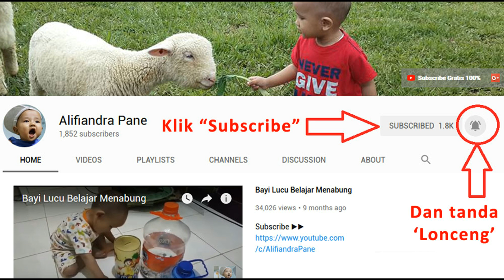Balita Lucu Shalat Bareng Ayahnya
Video ini direkam mamanya diam-diam saat Alifiandra ngikutin papanya sholat. Biasanya memang Alifiandra dibawa sholat jamaah ke mesjid di komplek khususnya sholat Magrib dan Isya. Nah seperti dalam video, Alifiandra kalau sholat masih di depan papanya, meskipun kita sudah sediakan sajadah khusus untuk dia.